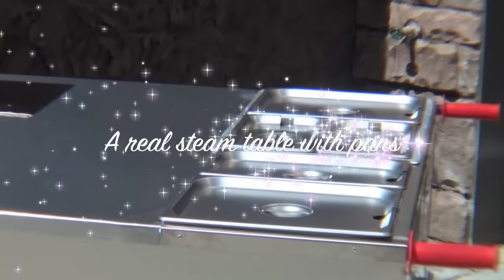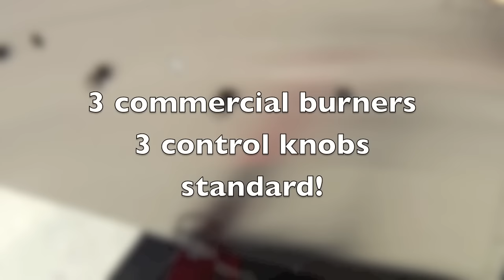All New Big Dog Hot Dog Cart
A short video with some new features and options for the all new Big Dog from BensCarts.com